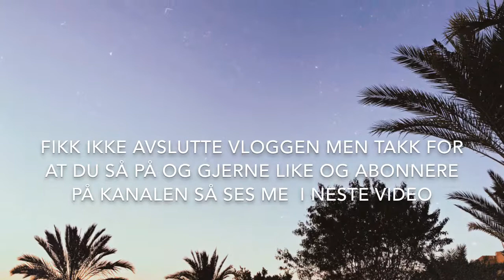Reise Vlogg Til Bosnia